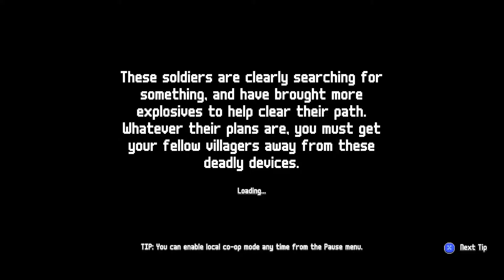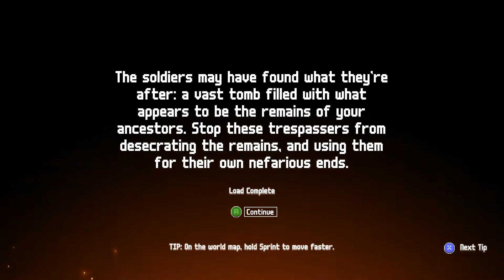Mission: Exfiltrate Grandpa - Wildfire [Episode 4/11]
Wildfire (2020) is a 2D stealth and elemental magic hybrid indie game with beautiful pixel art backdrops and an elemental system that allows for creative problem solving. Join me as we sneak through well-designed levels and resort to the elements of fire, water, and earth to cause chaos when things don't go as planned. Let's Play Wildfire!

00:00 Caves 3
10:30 Caves 4
18:53 Caves 5

I'm a creator with a heavy focus on the indie scene, inspired by my love of Roguelikes and Strategy games. My content is just getting off the ground, but I plan to cover a variety of gaming genres through Let's Plays, Let's Trys, guides, and reviews. Thanks for stopping by!